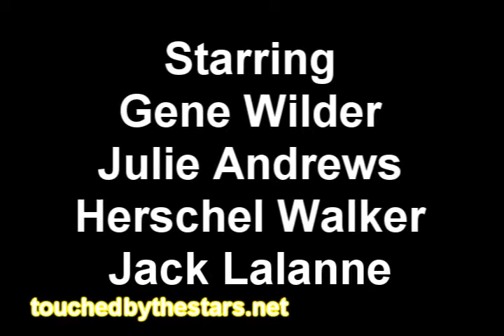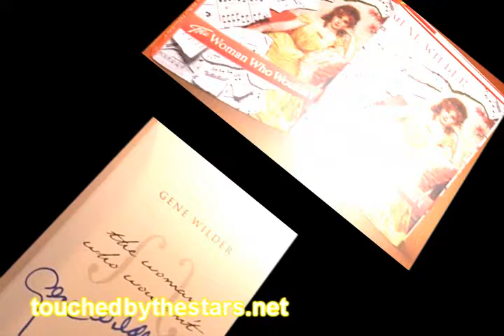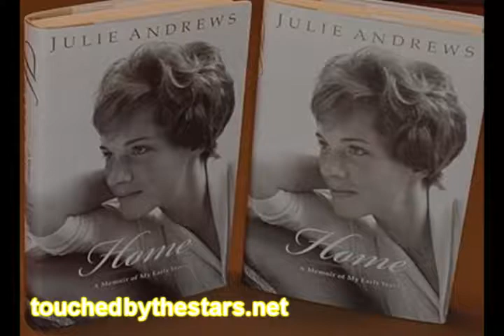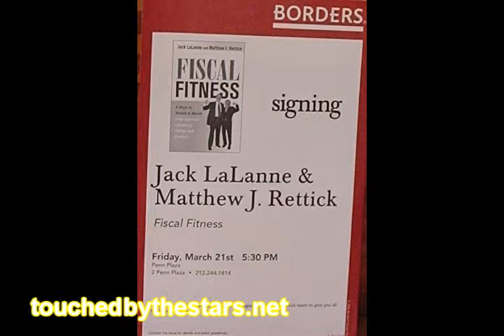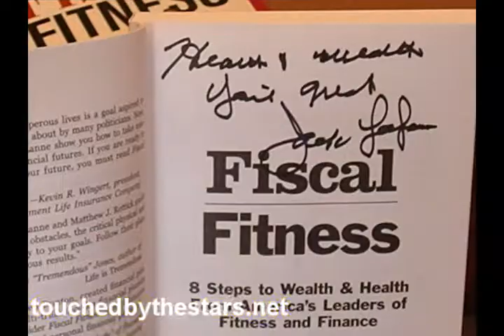Book signing compliation - touched bythestars.net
Gene Wilder, Julie Andrews, Herschel Walker and Jack Lalanne